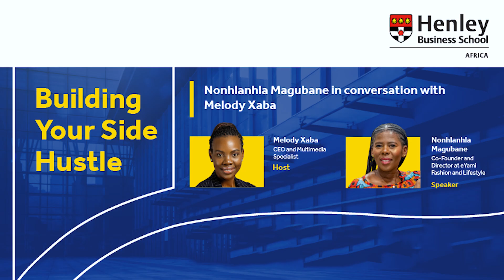HABI Ep1 Clips | How to Build a Successful Side Hustle w Nonhlanhla Magubane | Hosted by Melody Xaba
We're thrilled to launch our brand-new podcast series: Henley Africa Business Innovators (HABI)! Hosted by the dynamic Melody Xaba, Henley MBA alum and award-winning TV producer, this series dives deep into the journeys of African entrepreneurs who are transforming their industries and communities.

In our debut episode, Melody Xaba interviews Nonhlanhla Magubane, co-founder and director of the premium fashion brand eYami Fashion and Lifestyle. Discover how Nonhlanhla turned her side hustle into a thriving business. Visit eYami Lifestyle stores at Mall of Africa in Gauteng or Oceans Mall in KZN, where they stand proudly among South Africa's retail giants. This episode is not just about success; it's a tale of passion, perseverance, and unwavering vision.

Don't miss out on future episodes of the HABI podcast!